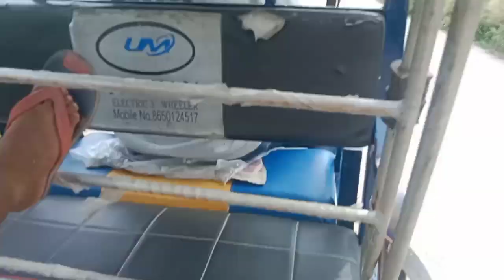chidiya ka pinjra purchase Kiya new Rudrapur se